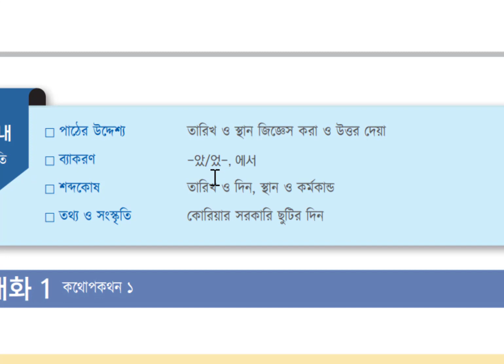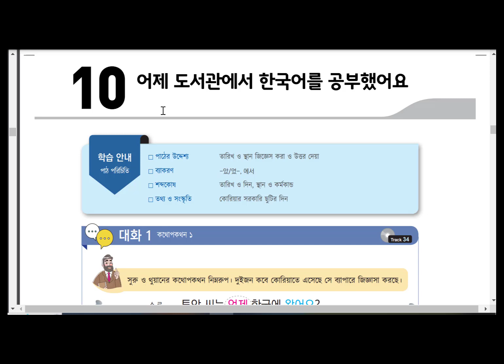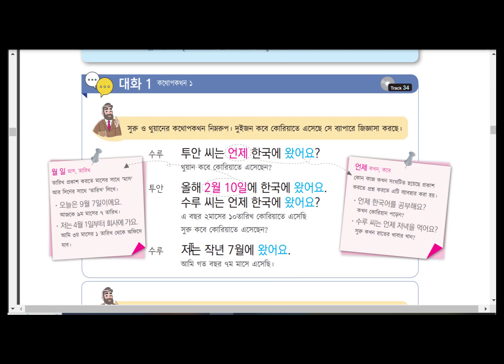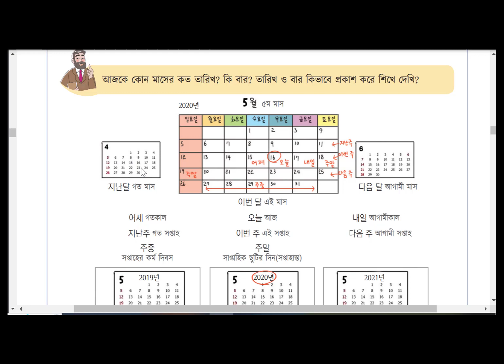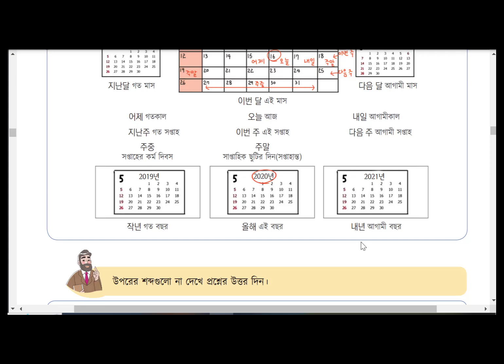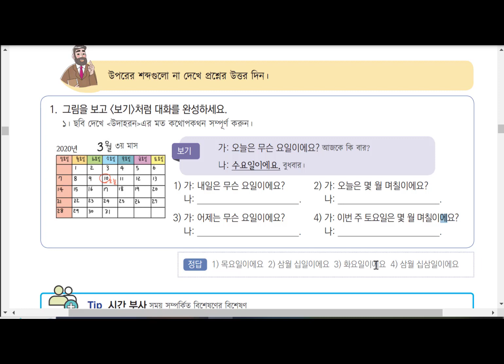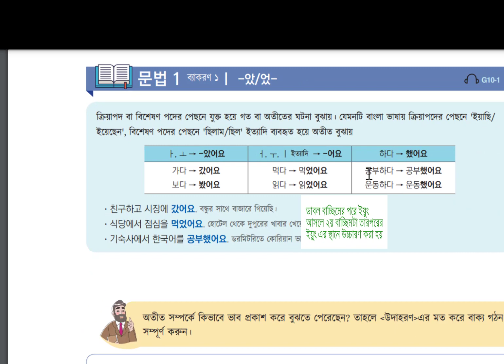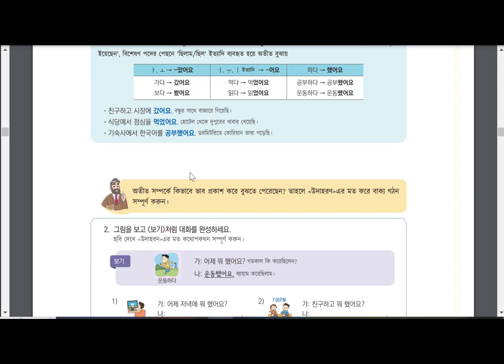EPS Text Book Chapter 10 - Part 1| with a lot of definitions & Exam technic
Watch Question Bank Here.

Jatrabari Korean Language Center

Related tag.

ইপিএস টপিক
eps text book
EPS TEXTBOOK,korean language, korean language in bangla,
learn korean language, epstopikexam,
ইপিএস টপিক ২০২০
ইপিএস টপিক ২০২১
eps question bank
eps question bank listening
eps question bank listening practice
eps question bank solve
eps question bank in bangla

ইপিএস প্রশ্নব্যাংক
ইপিএস প্রশ্নব্যাংক লিচেনিং
ইপিএস প্রশ্নব্যাংক লিচেনিং প্রেক্টিস
ইপিএস প্রশ্নব্যাংক সমাধান
ইপিএস প্রশ্নব্যাংক ইন বাংলা